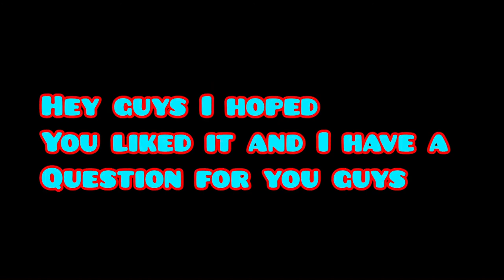Extended outro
Name lemaitre/Jeremy hannus pls dont make a outro after you seen this or else it kinda looks like copying